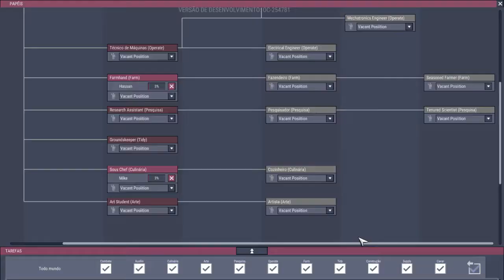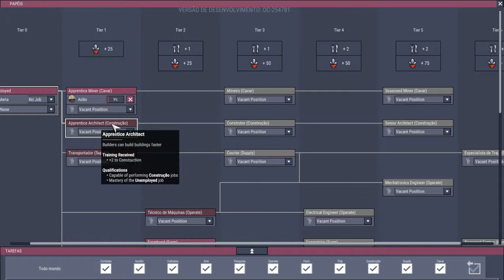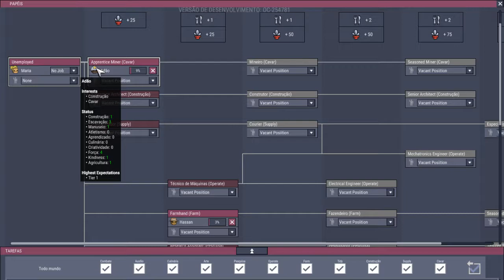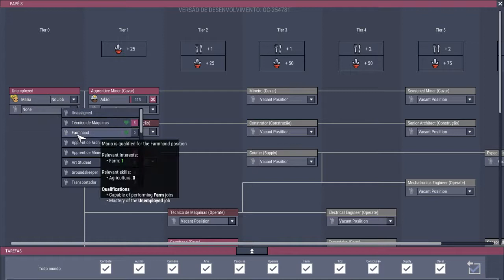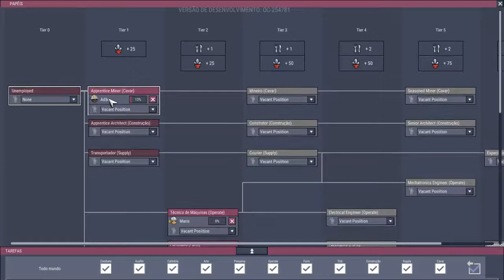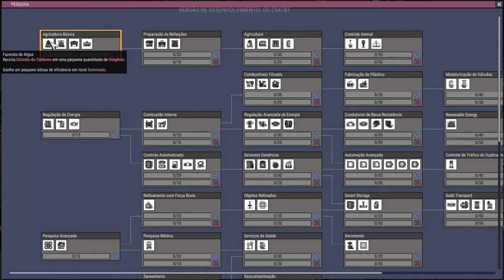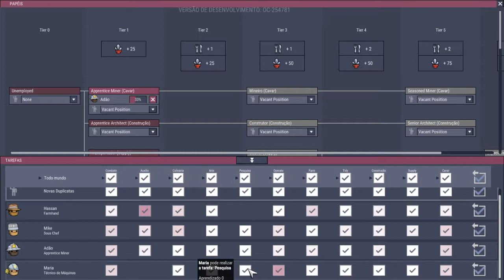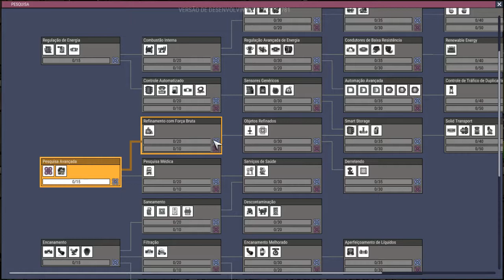ONI Occupational Upgraded 02 pt-br cargo técnico de maquinas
Acabei descobrindo em vídeo coisas que não tinha absoluta certeza sobre o upgrade!